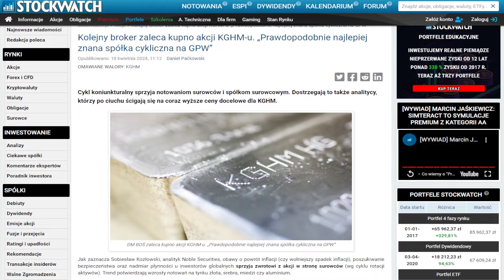Kolejny broker zaleca kupno akcji KGHM-u. „Prawdopodobnie najlepiej znana spółka cykliczna na GPW”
W dzisiejszym odcinku poruszamy wątek analizy spółki KGHM.

➡ Analitycy StockWatch.pl co roku publikują kilkaset analiz raportów, w których omawiają najważniejsze zmiany w fundamentach spółek notowanych na GPW.
➡ Już teraz zamów abonament do Strefy Premium portalu, aby uzyskać dostęp do wszystkich treści serwisu i móc wnioskować o analizy obserwowanych przez siebie spółek.